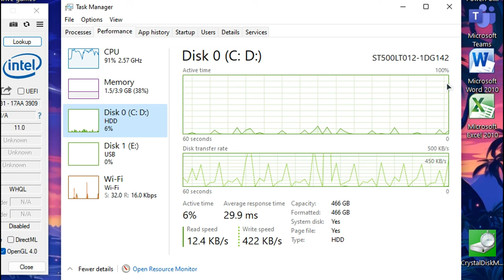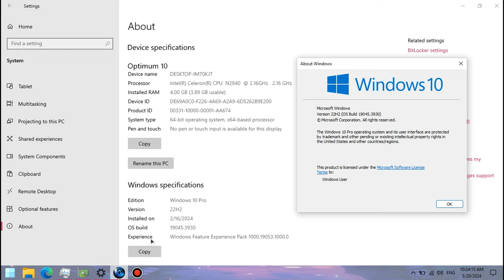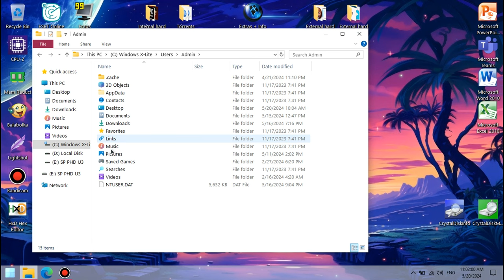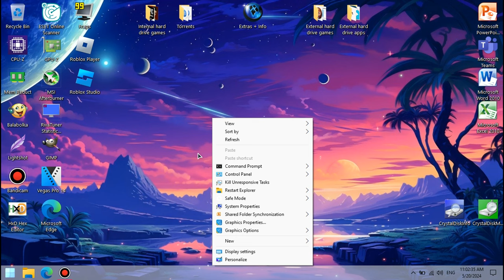Assassin's Creed: Brotherhood on LOW-END PC || Intel Celeron N2840, Intel HD (Bay Trail), 4 GB RAM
This is how Assassin's Creed: Brotherhood runs on a super low-end laptop with the Intel Celeron N2840 that's slower than the Core 2 Duo T7200 from 2006 and the Intel HD Graphics (Bay Trail) that are weaker than the GeForce 210.
🔧 *SPECS:*
🕒 Timestamps:
00:00 - Intro/Specs
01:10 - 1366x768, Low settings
03:25 - 800x600, Low settings
06:34 - How to lower the resolution below 800x600
07:57 - 640x400, Low settings
10:25 - Outro